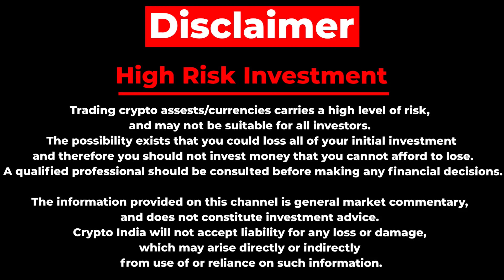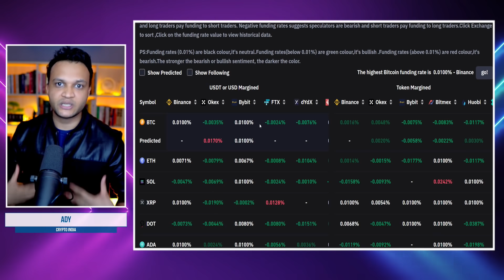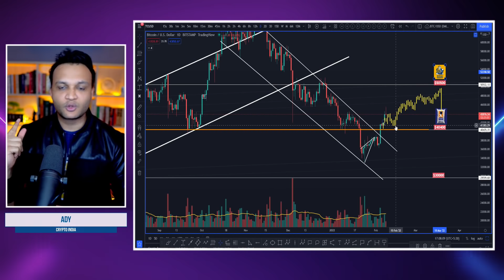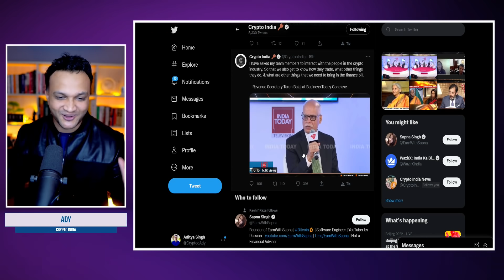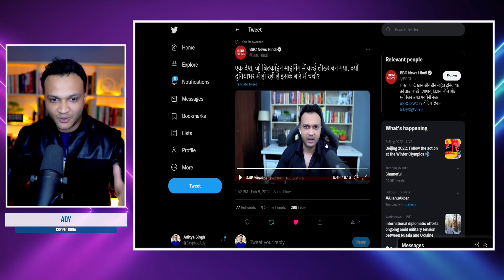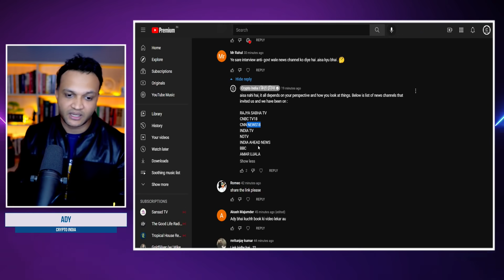🔴IMP BITCOIN UPDATE || GOOD NEWS CRYPTO TAX || 08.02.2022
Download Gosats using ref link & get free Sats on First Giftcard Purchase

Timestamps :

0:00 Disclaimer
0:06 Intro
0:16 Btc update
2:12 Is it a Dead Cat Bounce ?
2:47 Good news about Taxation
4:10 Petition
4:19 BBC news
5:40 wrap up !!